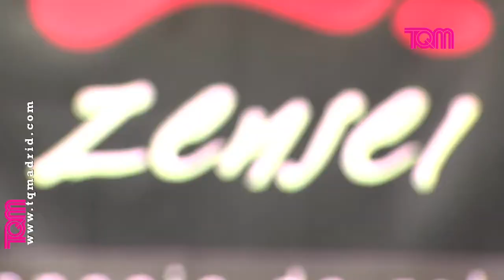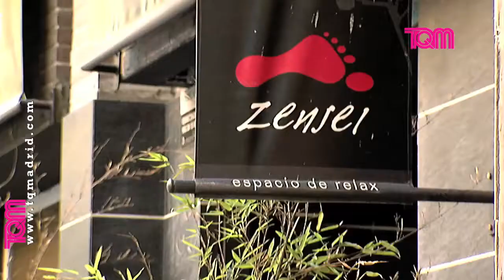Zensei-TQMadrid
Reportaje sobre Zensei, un espacio de relax en Madrid.